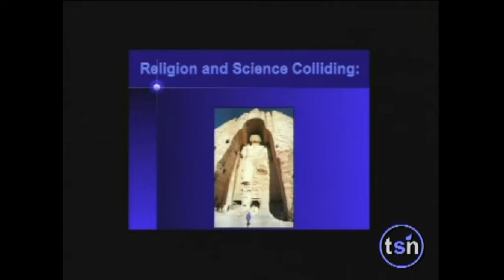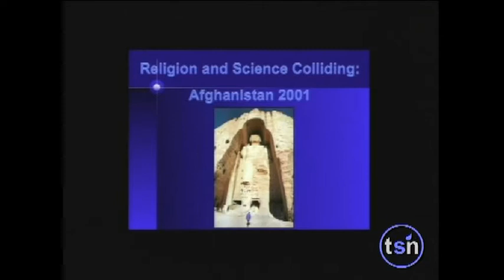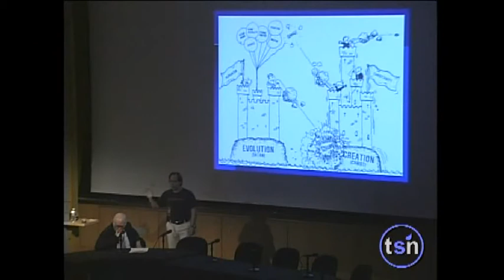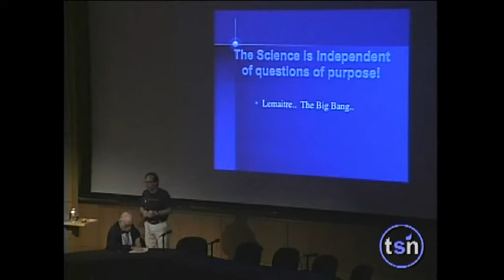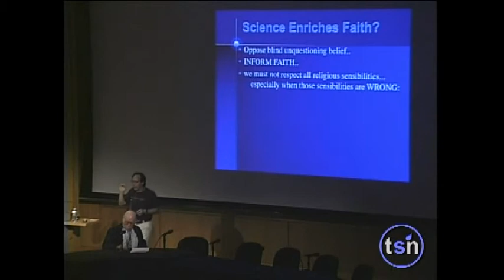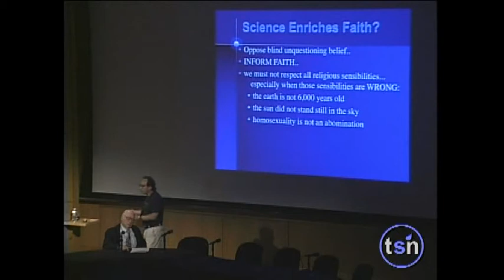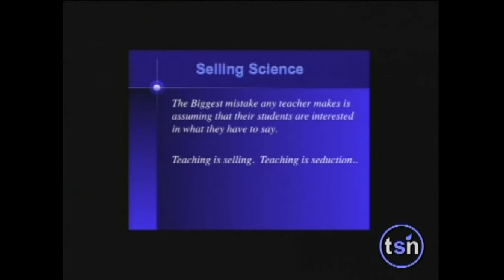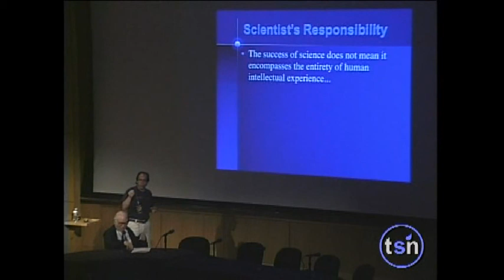Beyond Belief 3 (Lawrence Krauss 1 of 2)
Beyond Belief
Science, Reason, Religion & Survival

Clip 3/15 Disc 1/5

Speaker: Lawrence Krauss

Can we reconcile religious and scientific world views?
Will science help us create a sustaining narrative as poetic and powerful as religion?
Eavesdrop on the conversation as an exceptional group of thinkers asks whether we can be good without god. And if not God, then what?

Filmed in November 2006 at the Salk Institute. Presented by The Science Network.